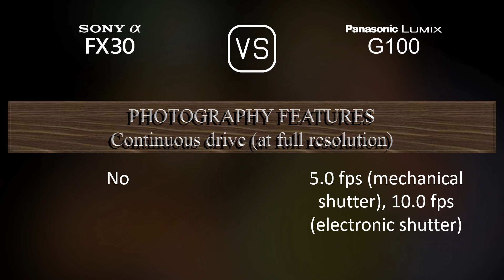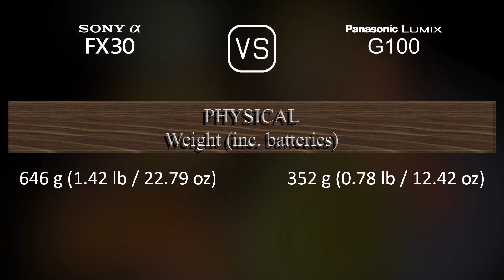Sony FX30 vs. Panasonic Lumix G100: A Comparison of Specifications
This video overviews the Sony FX30 and the Panasonic Lumix G100 in a parallel comparison of specifications.

00:25 LAUNCH
00:33 BODY
00:40 SENSOR
01:01 IMAGE
01:16 OPTICS & FOCUS
01:41 SCREEN
01:58 VIEWFINDER
02:13 PHOTOGRAPHY FEATURES
03:06 VIDEOGRAPHY FEATURES
03:20 STORAGE
03:24 CONNECTIVITY
03:49 PHYSICAL
04:07 MISC